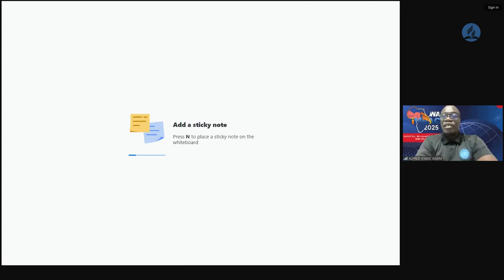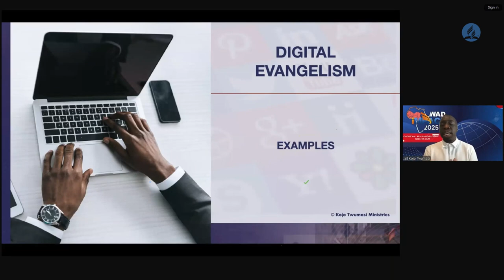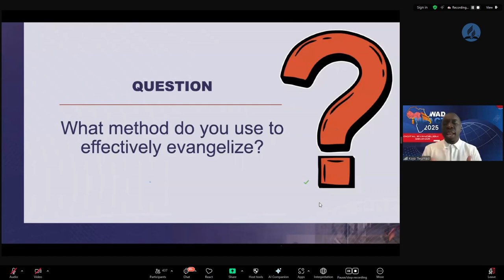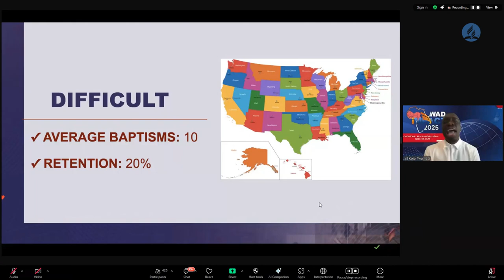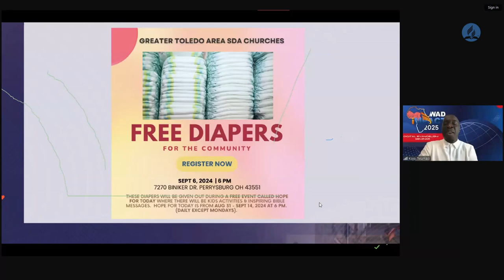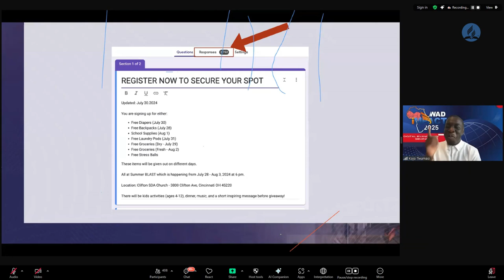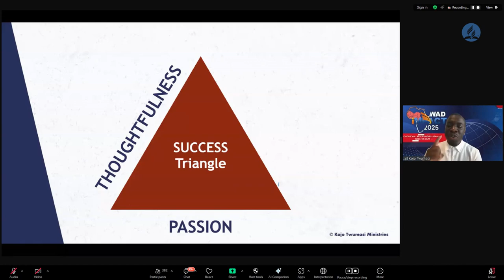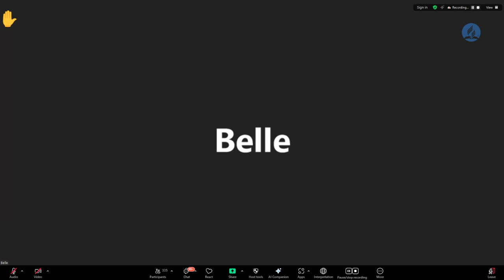Digital Evangelism Seminar